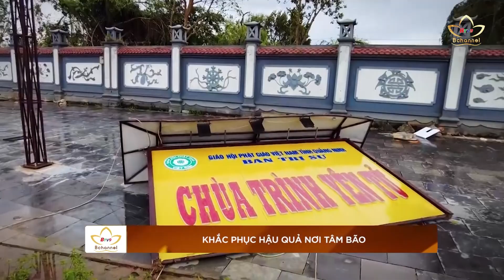Tiêu điểm: Khắc phục hậu quả nơi tâm bão | Bchannel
Bão số 3 đi qua đã để lại thiệt hại nặng nề, nghiêm trọng về người và tài sản tại nhiều tỉnh thành phía Bắc. Cho đến thời điểm hiện tại, nhiều địa phương vẫn chưa có điện trở lại, liên lạc chưa thông suốt nên chưa thể thống kê đầy đủ thiệt hại. Nhằm giúp người dân có thể nhanh chóng ổn định cuộc sống trở lại, các bộ ban ngành, lực lượng vũ trang và đông đảo người dân đã cùng nhau thực hiện đồng loạt nhiều biện pháp khắc phục hậu quả sau bão.